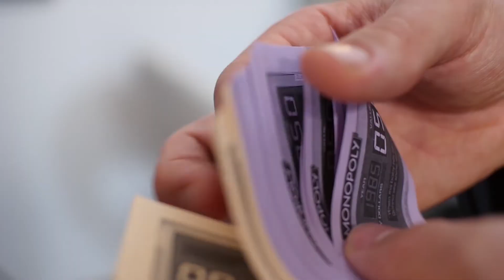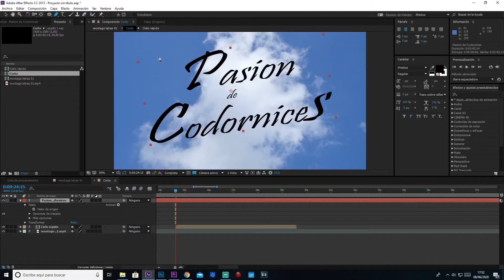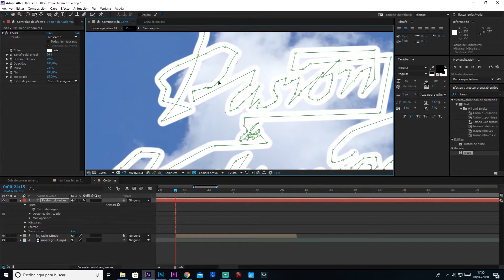👌Cómo hacer EFECTO ESCRITURA AFTER EFFECTS | Efecto TRAZO| Cómo ESCRIBIR A MANO AE 👇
👌En este vídeo os explicamos paso a paso como hacer el efecto de escribir a mano con AE, siempre con un toque de humor.